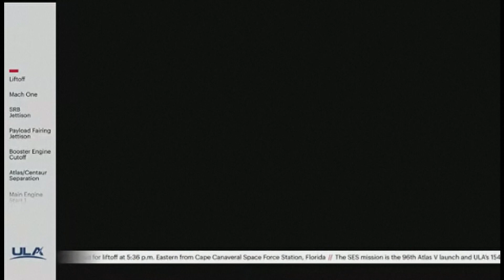Atlas V rocket launches from Kennedy Space Center in Cape Canaveral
The rocket sent two communications satellites into orbit.